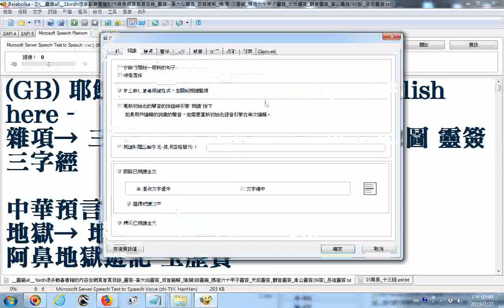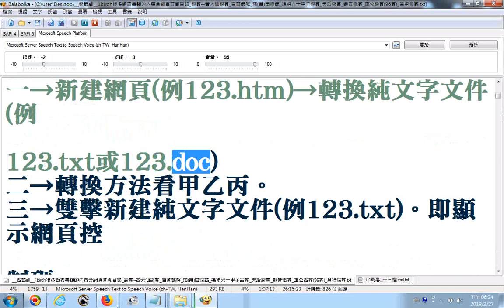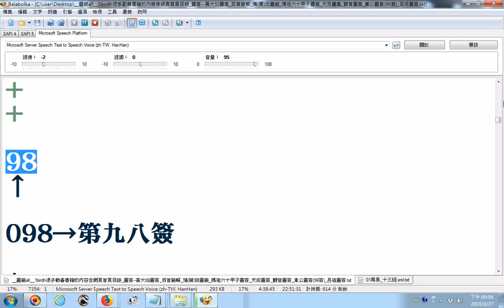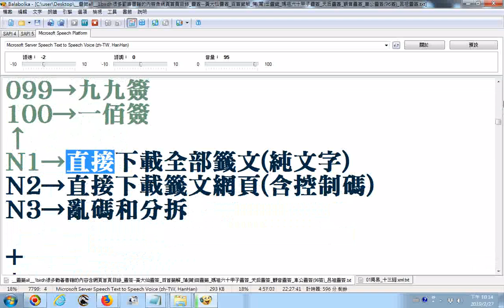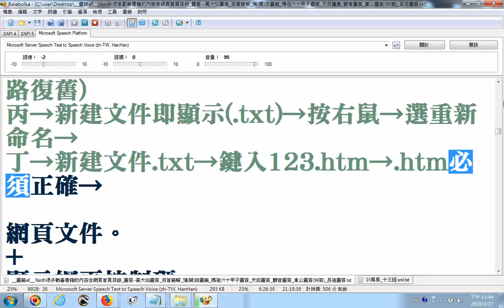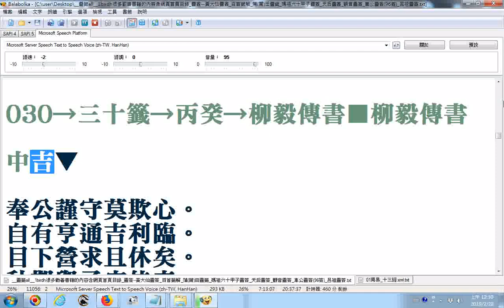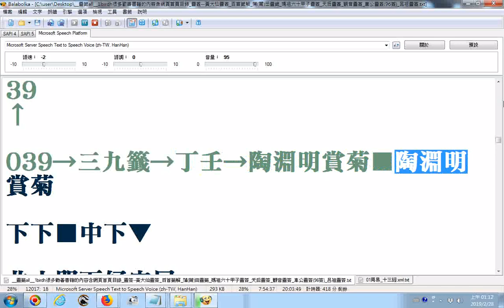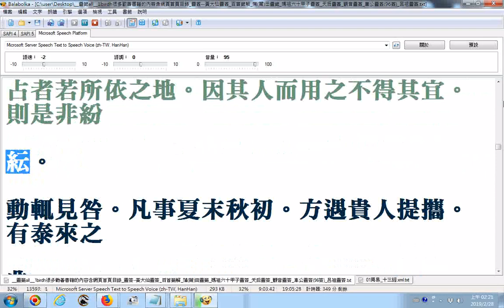split 001 靈籤all 1birdh很多勸善書籍的內容含網頁首頁目錄 靈簽 黃大仙靈簽 百首籤解 蒲莆田靈籤 媽祖六十甲子靈簽 天后靈簽 觀音靈簽 車公靈簽96簽 呂祖靈簽